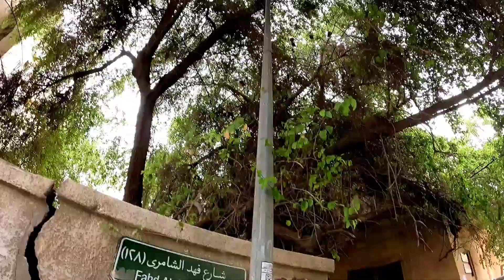UPDATE TERBARU !!! KAMPUNG KUMUH BEKAS TINGGAL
ini kampung kumuh yang akan
di gusur karna bangunan nya
sudah tidak layak huni bahkan
rumah bekas tinggal
@sahabat kacong akan di